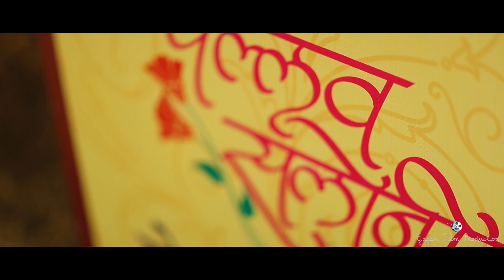A Traditional Indian Royal Wedding Film | Pallav & Saloni | 2019 Cinematic